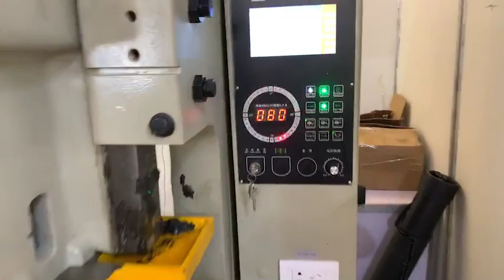copper deep drawing progressive die stamping